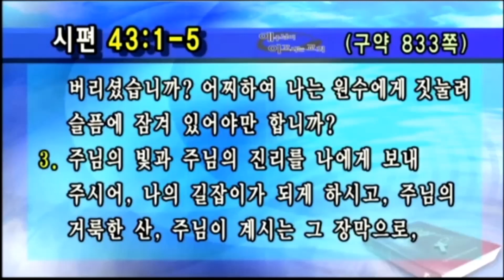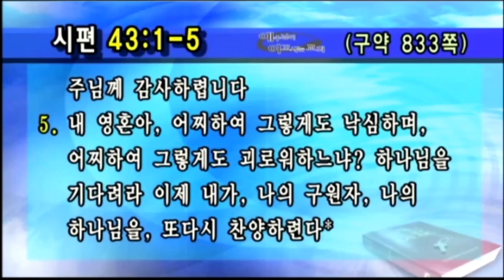시편강해 | 시편 43:1-5 | 하나님은 한번도 우리를 버리신 적이 없으십니다 | 유기성 목사